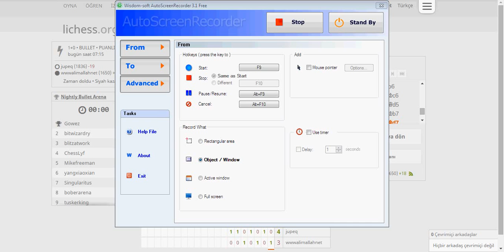good game against one of the king of the hill top 100 player(jupeq)